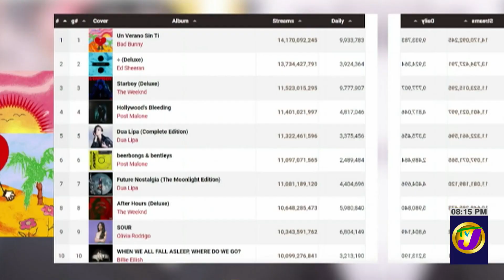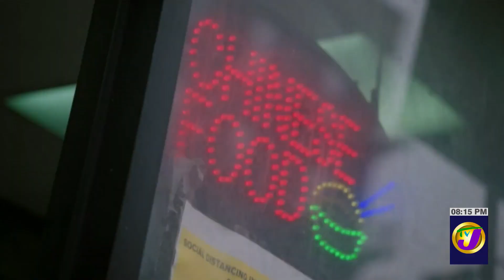Davido | TVJ Entertainment Prime